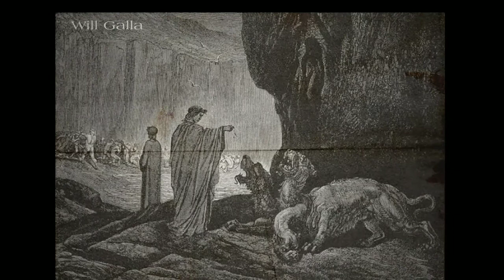Blues Saraceno - Dogs of War Sub Inglés - Español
Artista: Blues Saraceno
Canción : Dogs of War
Álbum : Dark Country 3